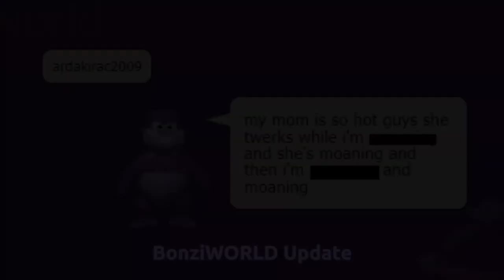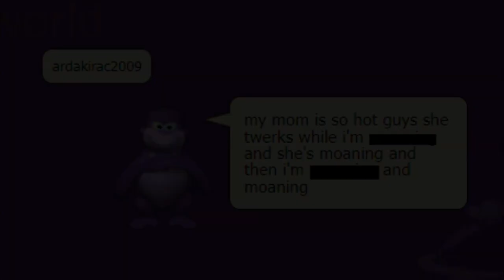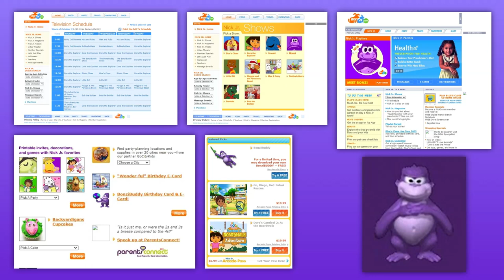(Creepypasta) The Lost BonziBuddy TV Show (Part #3 | by RodrigoJogosALT | ft. BonziBuddy)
It's been a few weeks not doing part 3 of this swell story, only for filler purposes.

Credit: RodrigoJogosALT and Vinesauce/Vargskelethor

Sound FX from:
Chosic
Disney Wiki
FindSounds
FreeSFX
Freesound
SoundBible
Sounddogs
Soundeffects Wiki
Sound Ideas
Sound Image
Storyblocks
The Sounds Resource
Videvo